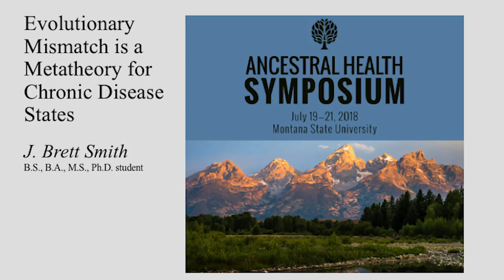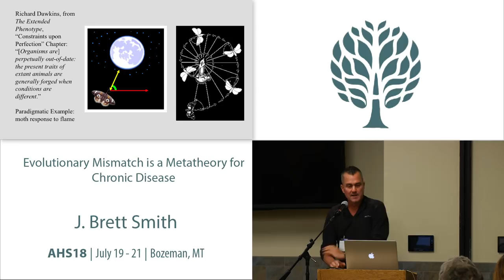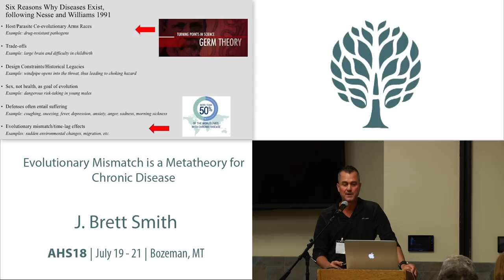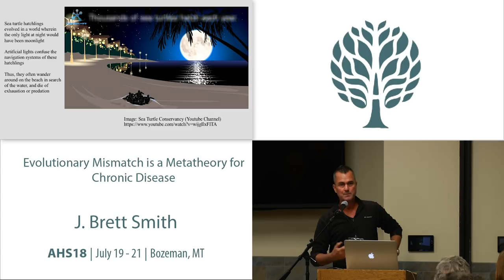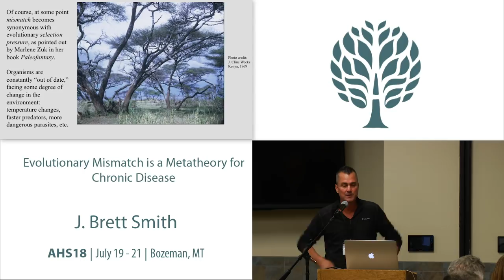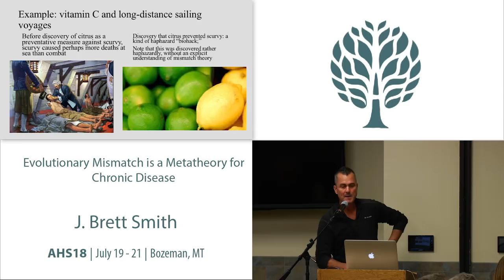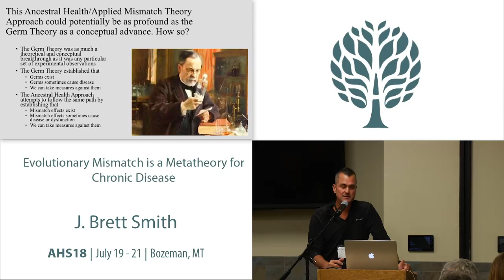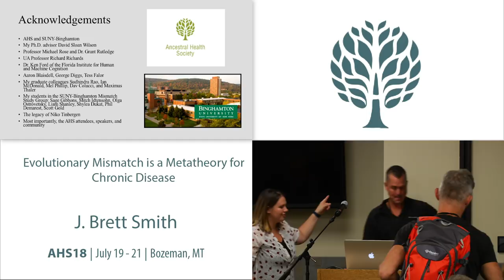AHS18 J. Brett Smith - Evolutionary Mismatch is a Metatheory for Chronic Disease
Evolutionary mismatch occurs when the current environment contains features that are different from the statistically-recurrent features present throughout a species’ evolutionary history. When this happens, adaptations selected to operate well in the context of those ancestral features may fail in the novel environment. Mismatches are occurring in the wild (as well as in captive environments) often due to human-induced rapid environmental change—frequently causing organisms to be caught in what are called “evolutionary traps,” and researchers are starting to recognize and actually employ these traps to control certain species. Ancestral health, as a field of Darwinian medicine, can benefit from adopting a species-spanning, abstract understanding of mismatch such that mismatch effects—which can be thought of as “environmental mutations”—can provide the conceptual breakthrough that is needed to make serious progress at combating chronic disease, similar to how understanding microbes provided the conceptual breakthrough that made the germ theory possible.